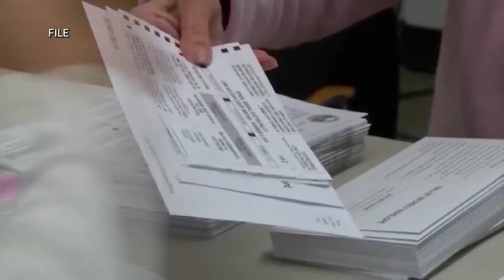Artificial Intelligence used in election videos.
KTALNEWS.COM - Extraordinary advancements in artificial intelligence (AI) now enable high-quality deepfake creation, making it challenging to discern authenticity, and two advocacy groups are petitioning the Louisiana Board of Ethics to take action.
National nonprofit advocacy groups Public Citizens and Common Cause urge the Louisiana Board of Ethics to specify that AI-generated content in campaign communications meant to deceive voters violates state law unless adequate disclosure is provided.